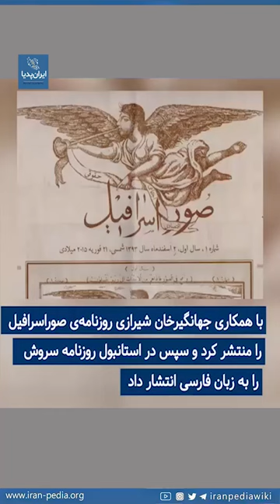علی‌اکبر دهخدا - ادیب، نویسنده، روزنامه‌نگار، لغت‌شناس، پژوهش‌گر، سیاست‌مدار و شاعر ایرانی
علی‌اکبر دهخدا، زاده‌ی ۱۲۵۸ – تهران، ادیب، نویسنده، روزنامه‌نگار، لغت‌شناس، پژوهش‌گر، سیاست‌مدار و شاعر ایرانی است. پدرش از ملاکان متوسط شهر قزوین بود. علی‌اکبر دهخدا تحصیلات قدیمی خود را نزد شیخ غلام‌حسین بروجردی گذراند؛ و سپس به مدرسه‌ی علوم سیاسی رفت. پس از پایان تحصیلات در وزارت خارجه مشغول کار شد. وی علاوه بر زبان فارسی، به زبان‌های فرانسه و عربی تسلط داشت. علی‌اکبر دهخدا با آغاز مشروطیت مبارزه‌ی سیاسی خود را شروع کرد. او با هم‌کاری جهانگیرخان شیرازی روزنامه‌ی صور اسرافیل را منتشر کرد؛ و پس از چندی در استانبول روزنامه‌ی سروش را به زبان فارسی انتشار داد. لغت‌نامه‌ی دهخدا با بیش از ۵۰ جلد کتاب از مهم‌ترین آثار علی‌اکبر دهخدا است. کتاب امثال الحکم نیز از معروف‌ترین تألیفات دهخدا است. علی‌اکبر دهخدا سرانجام در هفتم اسفندماه ۱۳۳۴، در سن ۷۷ سالگی در خانه‌اش در خیابان ایرانشهر تهران درگذشت و در گورستان ابن بابویه به خاک سپرده شد.